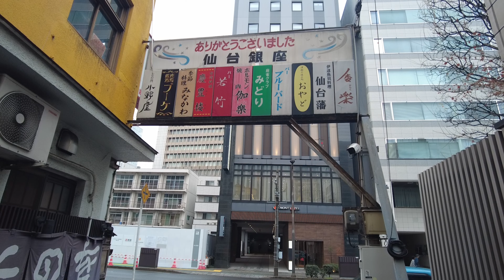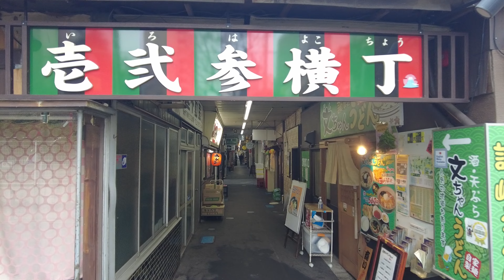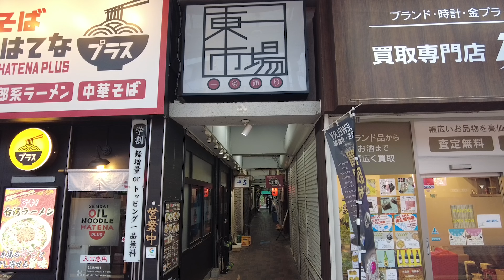【仙台・昭和レトロ】闇市の名残りが残る横丁巡り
東北地方随一の繁華街・仙台。
昭和の薫りが色濃く残るさまざまな横丁を回りました。

【目次】
0:00 オープニング
0:24 仙台朝市
2:02 仙台銀座
2:53 壱弐参横丁（いろは横丁）
4:45 文化横丁
6:00 東一市場
7:18 東一市場 三越通り
8:15 夜の様子